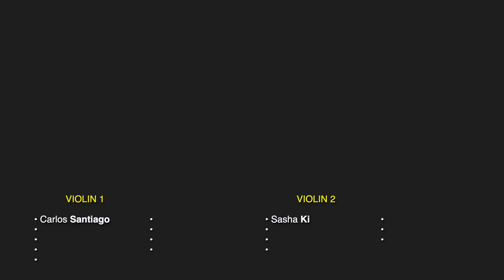Walt Ribeiro "Heavy Dirt" (string quartet)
Here's an original song I wrote. I didn't want to release a cover song on my birthday, and I wanted to show the world what this idea can become. A few years ago I became a music professor as a college, and they have this huge room that is perfect for video shoots. Naturally, I asked my music director if I could use it and he was excited to see it get used. Notice all of the music instruments that are in the background. I like that.

As for my conducting, you'll notice that it's a little robotic. I was so nervous about it that I had a metronome next to me to keep me in time. I'll get better as they continue (hopefully they do).

"Heavy Dirt" is about going through life and getting completely destroyed by the elements around you. It all becomes heavy, and it all becomes a burden that you try to fight along the way. The hardships, the pain, the tough decisions, and the aftermath. It's not all bad, but it's all an experience that leaves you beaten down and dirty.

You'll notice that all my videos are filmed in different locations - I usually record a few songs in one location, but because my hard drive is so scattered with random files from when I was carelessly recovering. My audio, video, and image files are disorganized, which I mentioned on Twitter a few days ago. So now I'm editing videos as I piece their media files together. This video had 30 different files in different hard drives, and it wasn't easy to find everything at first.

It's an original song and if you enjoy it then I'll put sheet music links and more. Thanks so much - hope you like this more than the cover songs.

Viola. ► Andriana Markano
Cello. ► Carolina Diazgranados